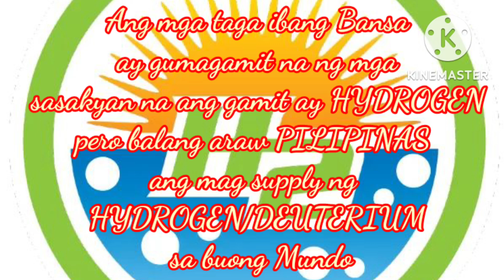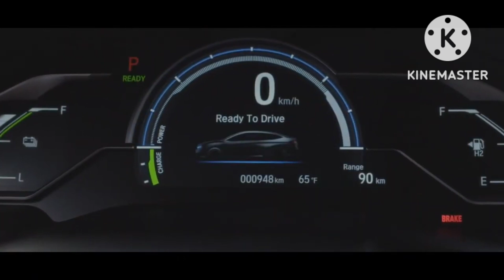deuterium HYDROGEN VEHICLES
Marami nang mga Bansa ang gumagamit ng hydrogen upang mapa andar ang kanilang mga sasakyan,ngunit darating ang panahon na ang Pilipinas ang bukod tanging makapag supply ng sapat na pang gatong sa lahat ng uri ng makinarya sa buong Mundo at ito narin ang makakapag payaman ng Bansang Pilipinas